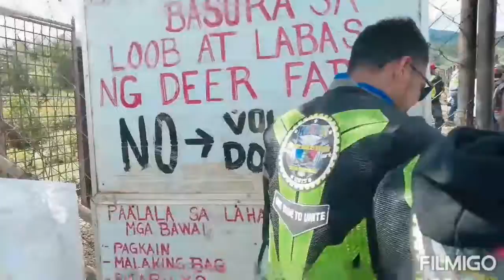Deer Farm, Camarines Sur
Long driver from Albay to Camarines Sur